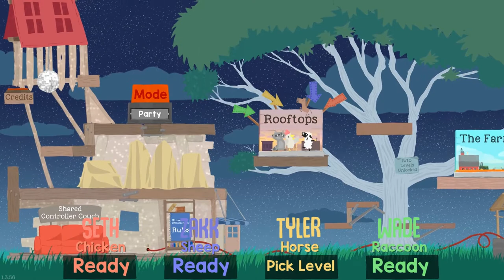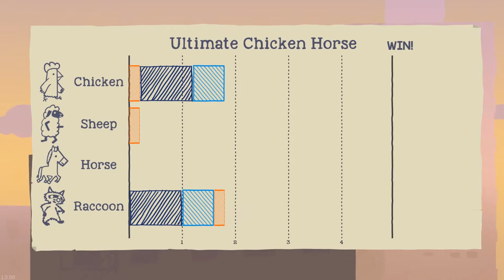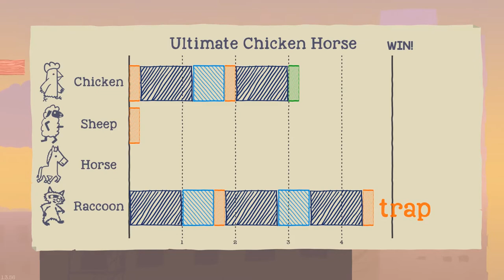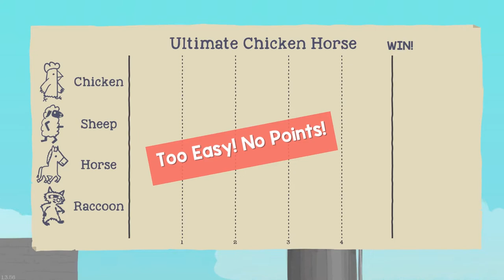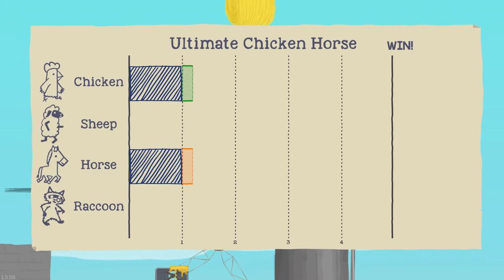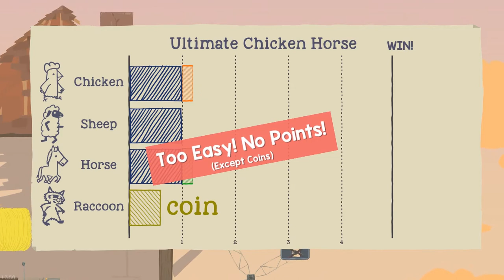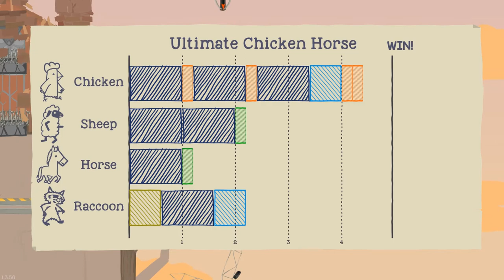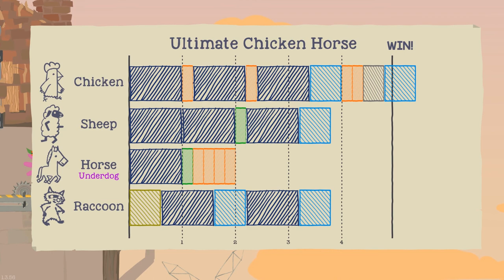Let's Play Ultimate Chicken Horse - CHOOK N HARSE TEMPORARY, FRIENDS ETERNAL - Ridiculoud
Your hosts:
Wade ► @DubyaEsBee
Tyler  ► @SmartCarHooning
Zakk  ► @zakkday
Seth
Twitter! ► @ridiculoudshow